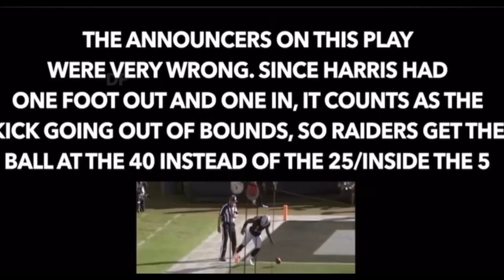ONE MILLION IQ NFL PLAYS